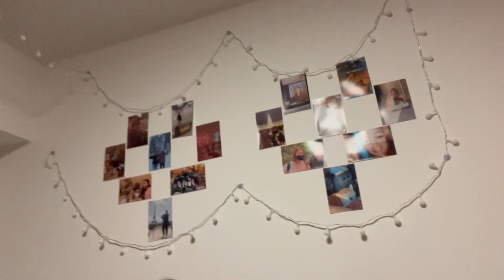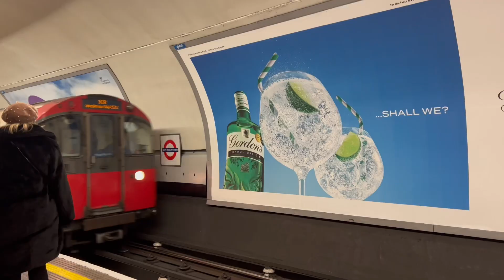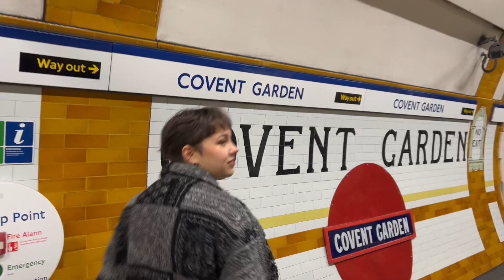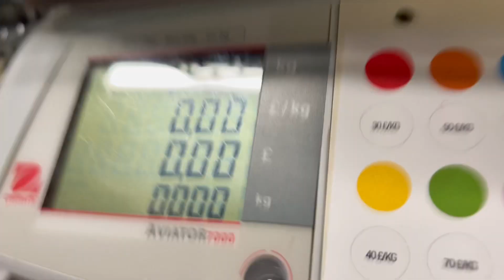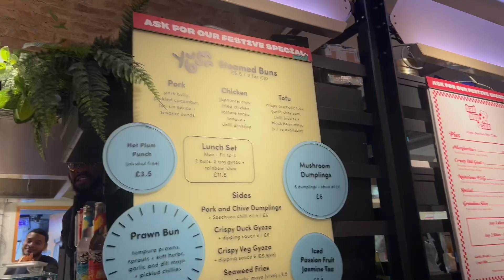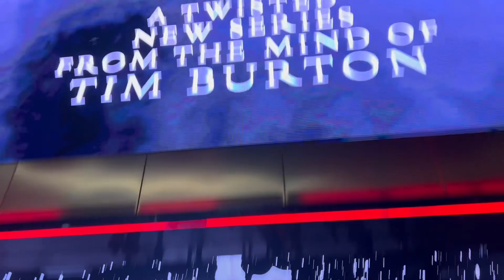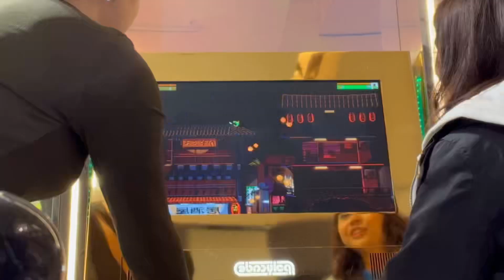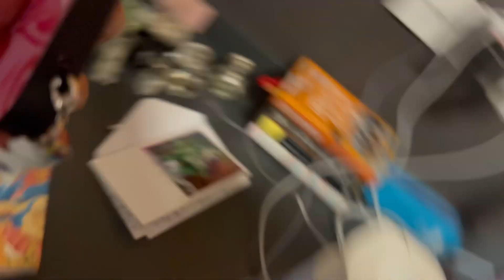visiting my bestie in LONDON: part 1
Visiting Lizakinz in London cause we live so far from each other now  :(